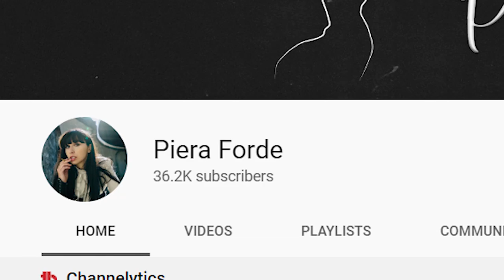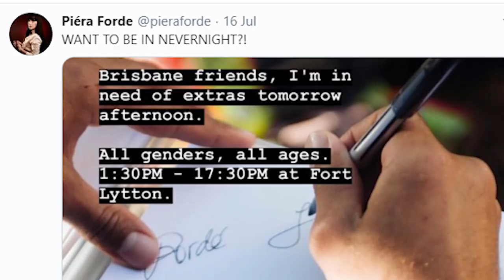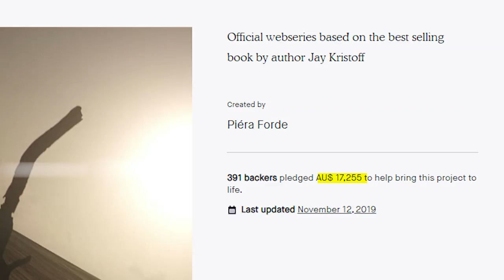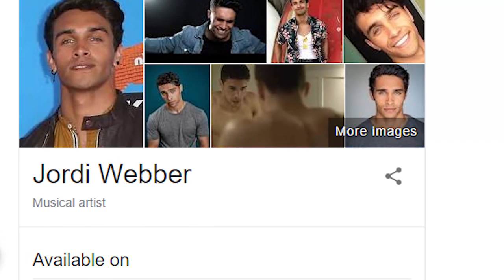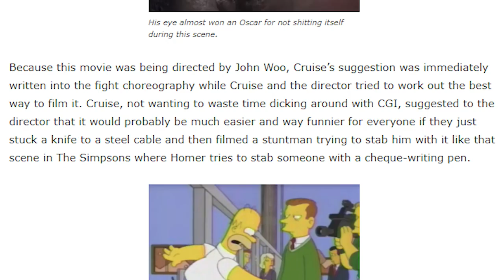Nevernight Trailer BREAKDOWN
You've seen the Nevernight trailer, but what exactly did you see? Let's take a really close look...
(Open Me)